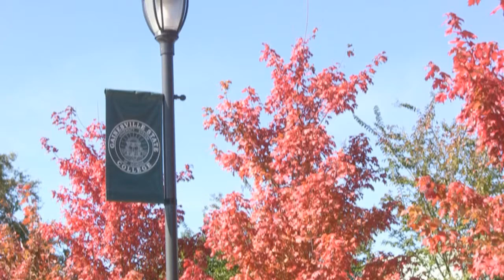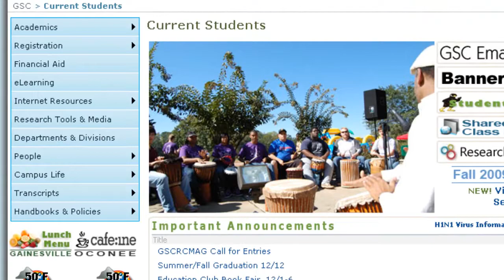Gainesville State College Student Government Leadership 2009 (HD)